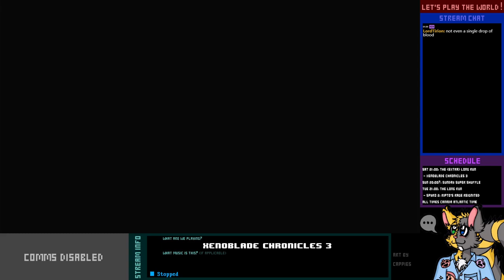Let's Play Live! - Xenoblade Chronicles 3 - 17-2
We're about to head to Cloudkeep to meet the True Queen of Agnus. Surely, this will go well.